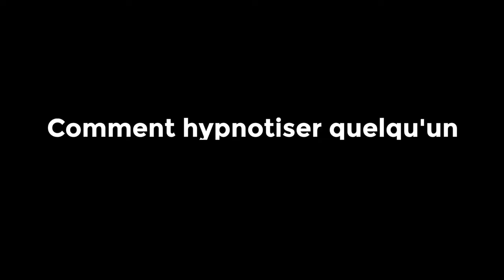Apprends à hypnotiser n'importe qui en 1 minute | tutoriel d'hypnose facile et rapide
Mon Insta : @haimlivai
Mon Tiktok : @haimlivai